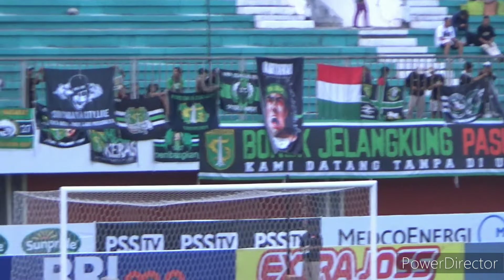BONEK MANIA AWAYDAYS SLEMAN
Bonek awaydays sleman